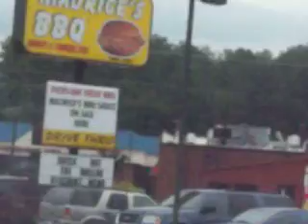A LOT OF HVAC UNITS PART 1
JUST THE BEGGING.